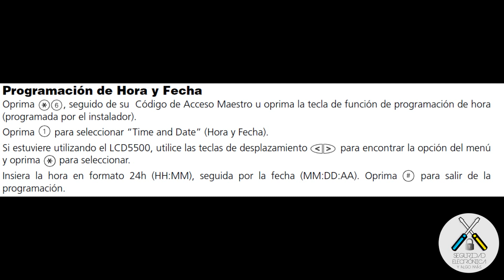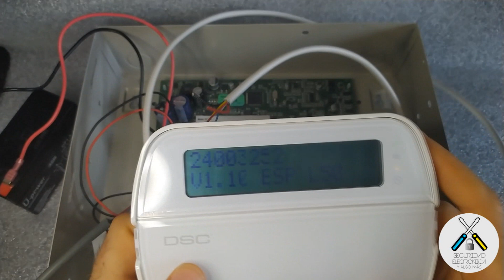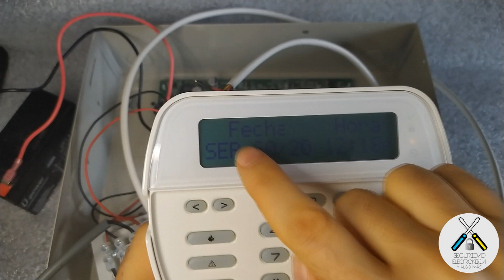🛑CONFIGURAR HORA Y FECHA🛑Sin PROBLEMAS ❎|DSC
En este tutorial, vamos a explicar, como configurar la hora y la fecha en una central DSC PC1616-PC1832-PC1864.